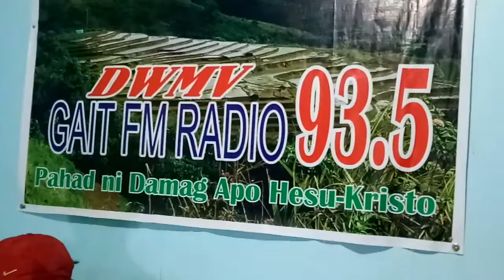BINANNOYNOY or BINAYYAG-Kuldahing/galdang ni hi Loreto "Digo" Segundo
Kalanguya Instruments
Kalanguya Musical Instrument
Kalanguya Traditional Music
Tribal Traditional Sounds
Tribal music
Tribal Sounds
Igorot Music
Igorot Sounds